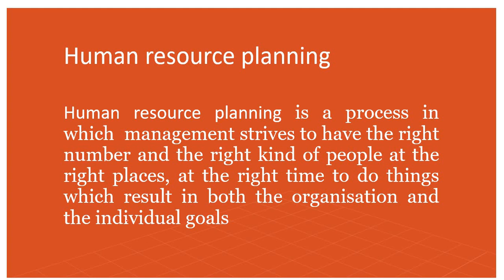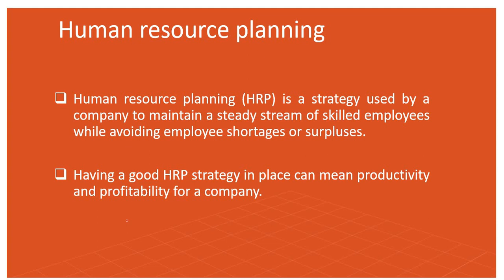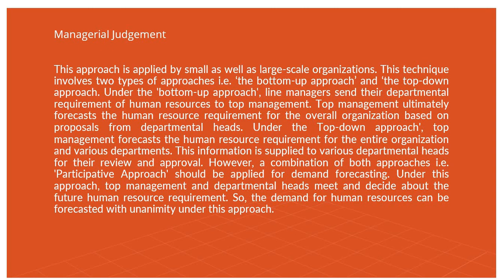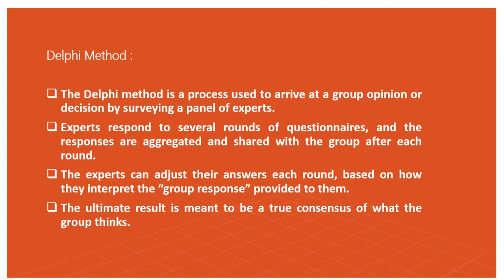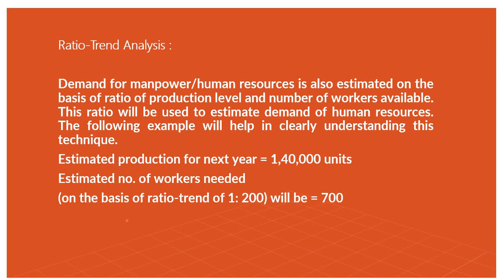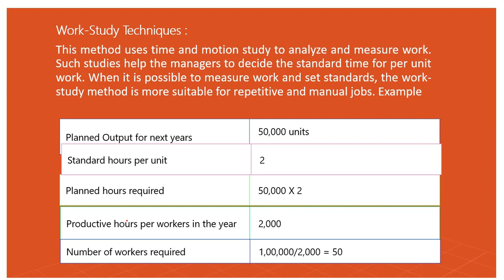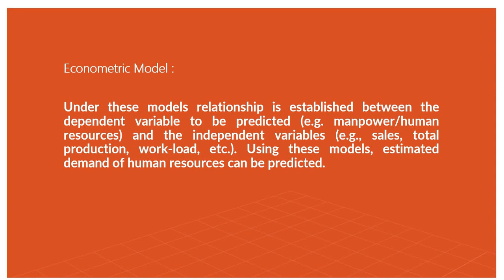Demand forecasting, Techniques of Demand Forecasting/Methodss of demand forecasting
11-12 | BBA | BBS | BCOM | MBA